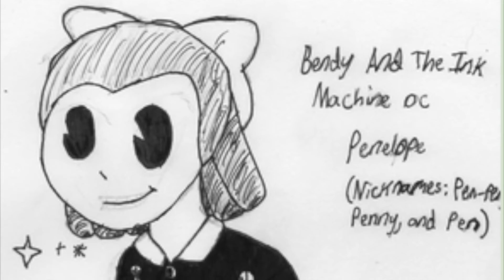Creation Station Announcement vid!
Audition Email subject: Creation Station episode 1 Auditions: Character(s) Name

Animator email subject: Batim Animation

Audio editor email Subject: Batim Audio

Voice auditions will go until December 18th along with everything else!